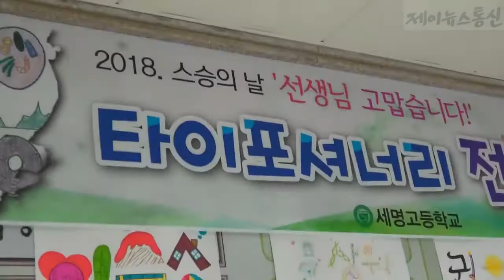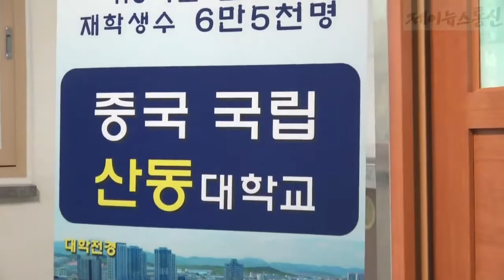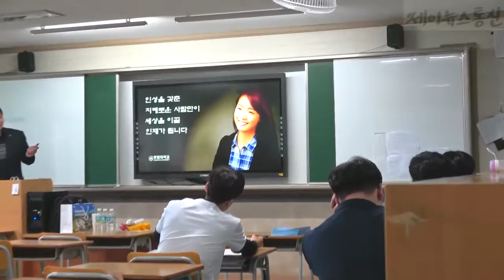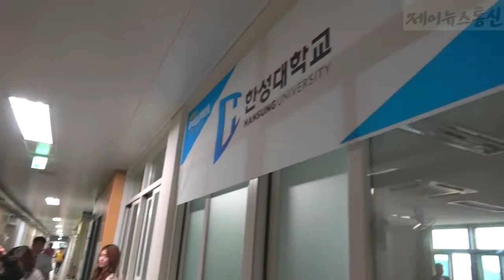제천시 세명고등학교 전국 대학입시박람회 개최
제천시 세명고등학교가 2019학년도 대학입시박람회를 열었다

지난 2015년 부터 이어온 행사에 한국외대 중앙대 서강대 등 전국 52개 대학과 중국 산동대학이 참가했다

박람회는 교실 마다 대학을 배정해 대입전형 소개 및 질의응답 상담을 진행해 학생이 관심 있는 대학입시 맞춤형 진학정보를 제공받았다

권석현 교장은 매년 대규모 대입박람회를 개최하는 고등학교는 전국적으로도 흔치 않다며 지역 학생 및 학부모에게 다양한 입시 전형 정보를 제공해 자녀 진학에 도움이 되고 있다고 밝혔다

한편 행사에 세명고 김재국 교사와 경험있는 담당교사들이 학생 진로지도에 적극적으로 참여해 지역 사립명문고 만들기와 제자 사랑 역할을 톡톡히 했다